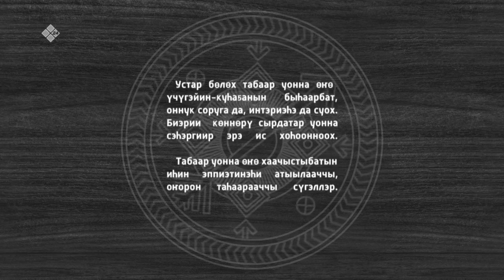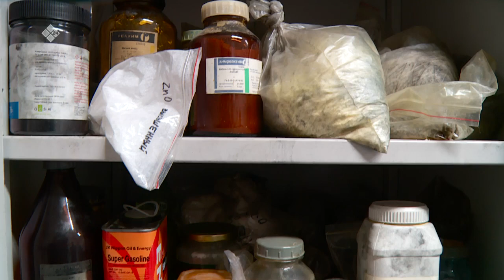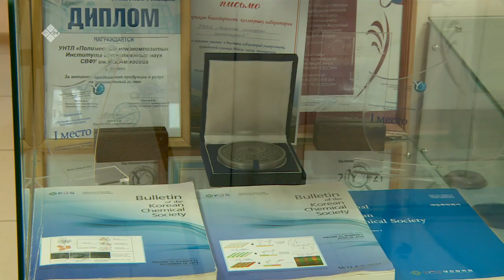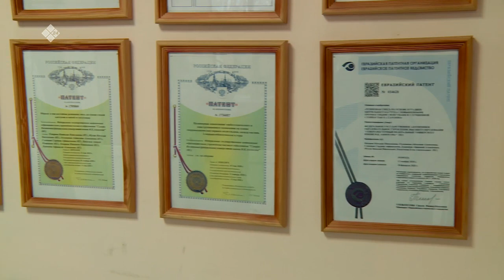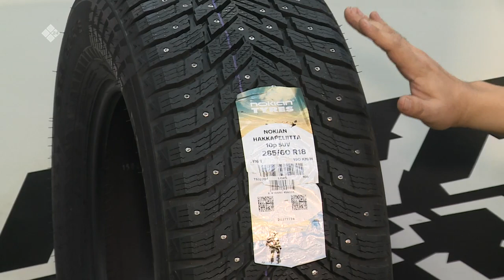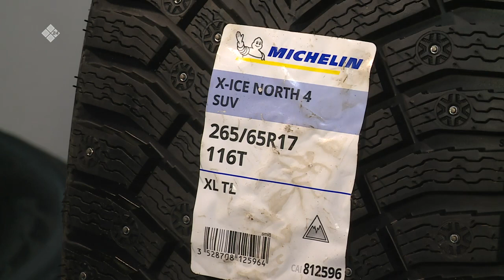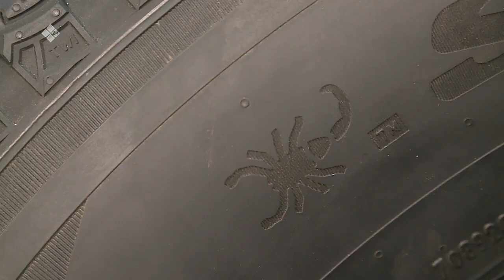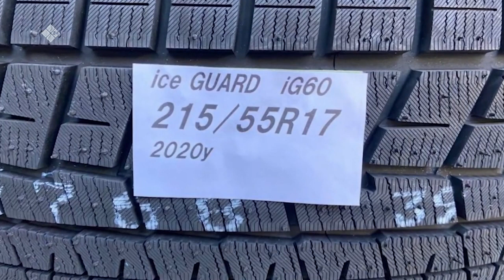«Саха хараҕынан» биэриигэ: Тымныыны тулуйар полимернай композиционнай матырыйааллар (27.06.23)